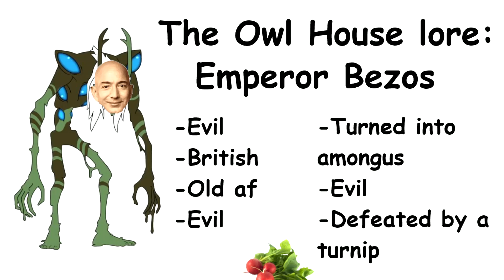[YTP] The Owse: Thanks 2 'em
In this episode of the Owse, Luz and her friends are trapped in the Human Realm after fighting the evil br'ish man and his ipad kid. But as it turns out, the depressed kids are really struggling to adapt to the Human Realm and end up in various misadventures such as fighting popular Youtuber Mr.Beast,  killing birds and furries, and listening to Vsauce explain the show's worldbuilding.